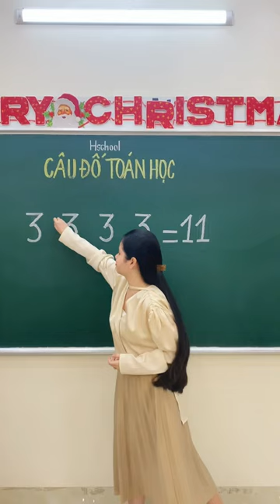Tập 27: Thử tài Toán học🧐